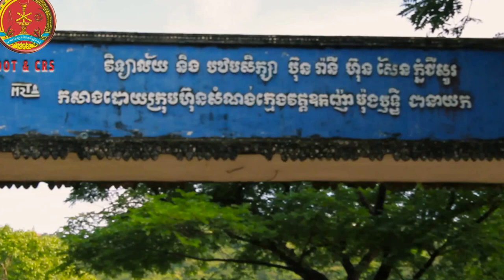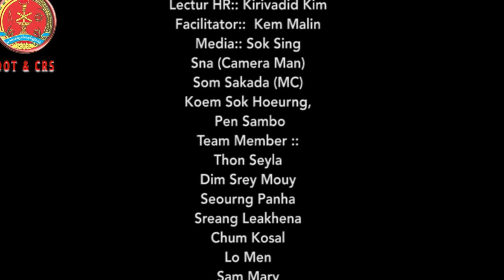Importance of Corporate Social Responsibility | CSR Activities, Cambodia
Corporate social responsibility (CSR) refers to business practices involving initiatives that benefit society. A business's CSR can encompass a wide variety of tactics, from giving away a portion of a company's proceeds to charity, to implementing "greener" business operations.

Importance of Corporate Social Responsibility | RUPP, IBM Students 2016

Corporate social responsibility describes a company’s commitment to meeting the needs of its stakeholders. Stakeholders are the parties that have an interest in the company’s success; typically, they include shareholders, the community, customers, and employees. Ways to exercise social responsibility include minimizing environmental impact, providing high-quality products and services, and measuring how well the company is meeting stakeholders’ needs (e.g., a fair return on investors’ capital, safe and reliable products for customers, fair compensation and safe working conditions for employees, and clean air and water for communities). Exercising social responsibility can be strategic when it boosts a company’s image with customers, opens access to new markets, and helps attract and retain talented employees. HR departments support this type of strategy by helping establish programs that enable and reward employees for efforts at social responsibility. After General Mills acquired Pillsbury, the Meals Division brought the newly merged team of employees to volunteer for the Perspectives Family Center, which helps families in transition. Meals Division employees have helped by painting child care center rooms, participating in school supply drives, and delivering Christmas trees. Besides helping the community, volunteer efforts such as these strengthen ties among General Mills’ employees and help them develop leadership and other skills.

Corporate social responsibility (CSR, also called corporate conscience, corporate citizenship or responsible business) is a form of corporate self-regulation integrated into a business model. CSR policy functions as a self-regulatory mechanism whereby a business monitors and ensures its active compliance with the spirit of the law, ethical standards and national or international norms. With some models, a firm's implementation of CSR goes beyond compliance and engages in "actions that appear to further some social good, beyond the interests of the firm and that which is required by law." The binary choice between 'complying' with the law and 'going beyond' the law must be qualified with some nuance. In many areas such as environmental or labor regulations, employers can choose to comply with the law, to go beyond the law, but they can also choose to not comply with the law, such as when they deliberately ignore gender equality or the mandate to hire disabled workers. There must be a recognition that many so-called 'hard' laws are also 'weak' laws, weak in the sense that they are poorly enforced, with no or little control and/or no or few sanctions in case of non-compliance. 'Weak' law must not be confused with Soft law. The aim is to increase long-term profits and shareholder trust through positive public relations and high ethical standards to reduce business and legal risk by taking responsibility for corporate actions. CSR strategies encourage the company to make a positive impact on the environment and stakeholders including consumers, employees, investors, communities, and others.

Proponents argue that corporations increase long-term profits by operating with a CSR perspective, while critics argue that CSR distracts from businesses' economic role. A 2000 study compared existing econometric studies of the relationship between social and financial performance, concluding that the contradictory results of previous studies reporting positive, negative, and neutral financial impact, were due to flawed empirical analysis and claimed when the study is properly specified, CSR has a neutral impact on financial outcomes.

CSR is titled to aid an organization's mission as well as serve as a guide to what the company represents for its consumers. Business ethics is the part of applied ethics that examines ethical principles and moral or ethical problems that can arise in a business environment. ISO 26000 is the recognized international standard for CSR. Public sector organizations (the United Nations for example) adhere to the triple bottom line (TBL). It is widely accepted that CSR adheres to similar principles, but with no formal act of legislation.